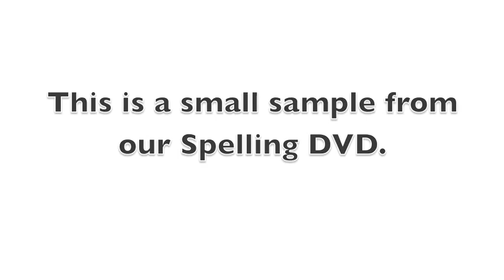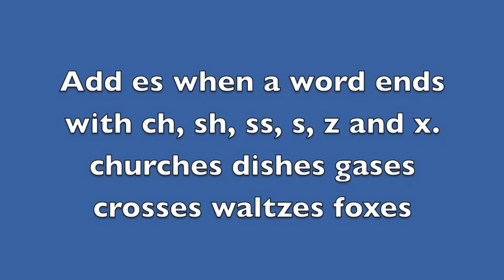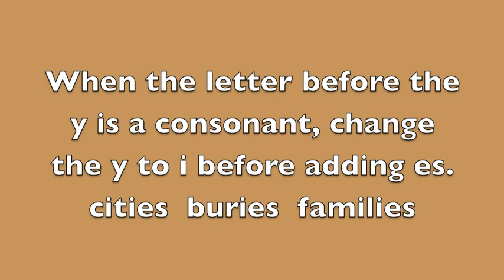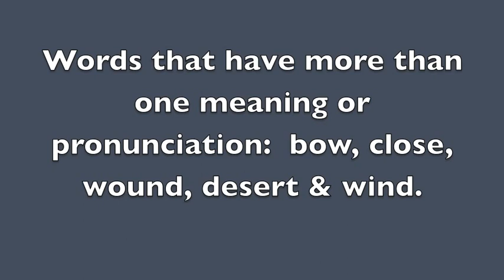Spelling Activities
Click on the Link Above to check out this Learn to Read for Beginner Readers course with over 7 hours of video content that will easily and successfully teach your young child to read. Normally $99, if you use this link you can grab it for only $10. 30 Day Money Back Guarantee!

The course teaches your child the Alphabet sounds and letters, Sight Words, Phonics and has over 10 Early Reader Video Books. Check it out now.